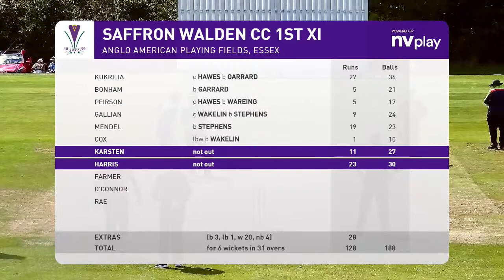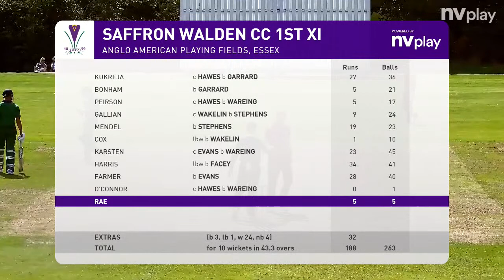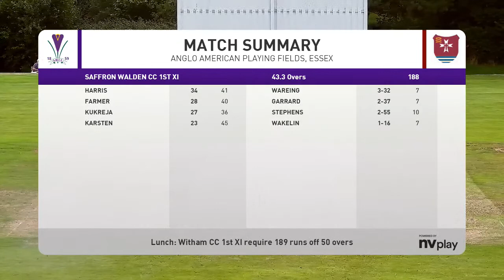Saffron Walden CC v Witham CC EAPL